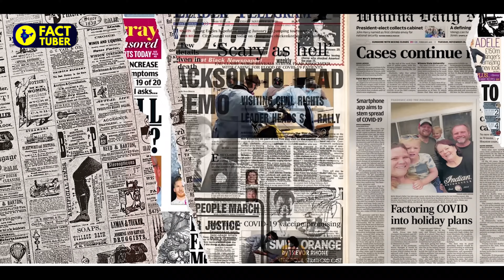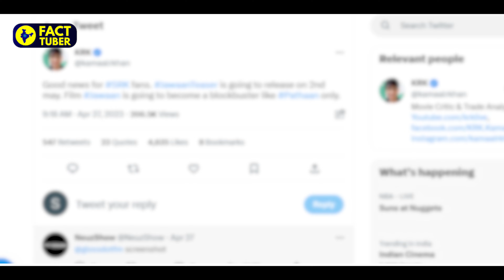Jawan Movie New Updates | Shahrukh Khan | Atlee Kumar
In this video, we are sharing true UPDATES of Jawan film's TEASER, TRAILER release date.

Shahrukh Khan's starer film Jawan is going to hit the cinema on 2nd June.
In this video, you will get to know about Jawan's release date and other information.

Thanks and regards from the team,